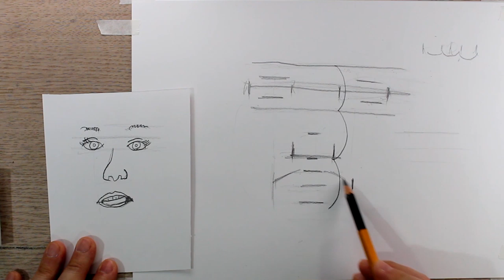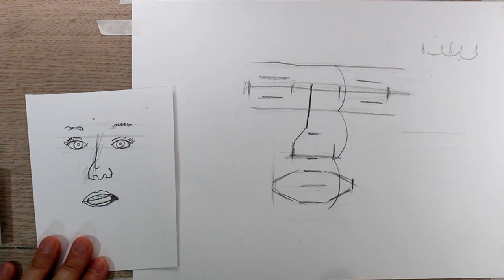얼굴 표정 형태 잡는 법 / 아이린 / 레드벨벳 / 연필 소묘 기초강좌, 연필 초상화, 초보 그림강좌, 선연습, 연필드로잉, 드로잉제이, Drawing J